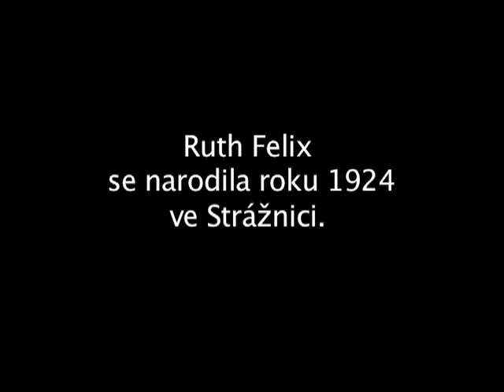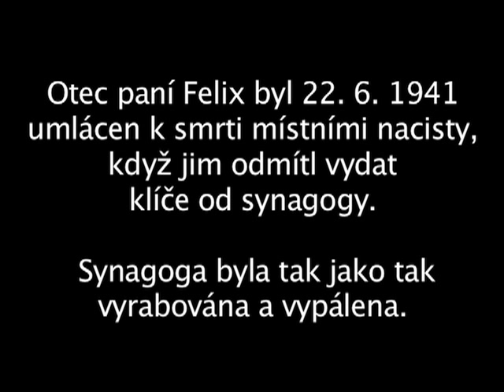Felix Ruth - rodina před válkou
Ruth Felix (1924) vypráví o svém tatínkovi, který se po zkušensoti z 1. světové války stal ortodoxním Židem. Zároveň byl podnikatelem a váženým měšťanem ve Strážnici.Před rokem 1939 se ve škole ani mezi nežidovskými kamaráda se s antisemitismem nesetkala.

Klíčová slova:
Heřman Felix, Erna Felisová, ortodoxní, Strážnice, kůže.